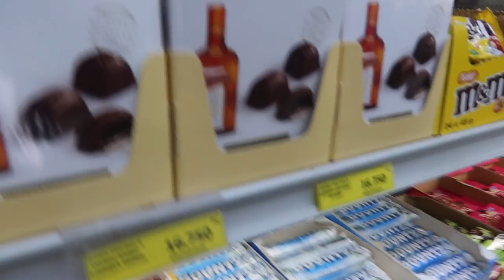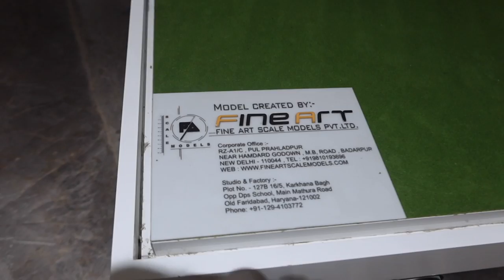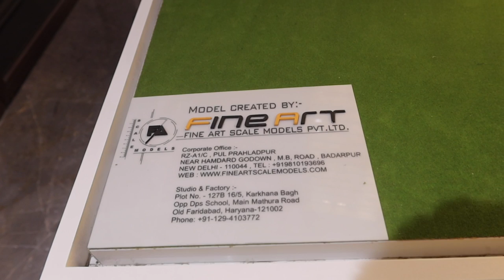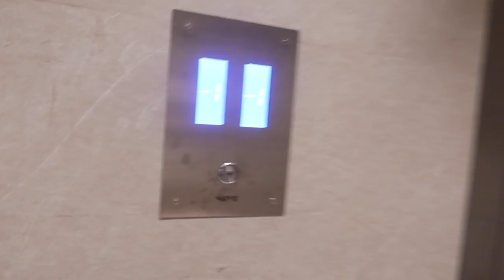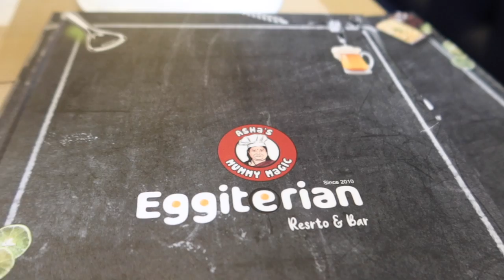MODEL TOUR OF KINSHASA LUXURY APARTMENTS: GRAND RESIDENCE & GALERIE LA FONTAINE | CONGOLESE YOUTUBER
Hola mes amours! Today I’m bringing you along with me to see one of Kinshasa’s luxury apartments! I also share a new restaurant called Eggiterian in Kinshasa where I enjoy some good Indian food and bring you to my fave Kinshasa supermarket called GG Mart Hyper.

Happy watching!